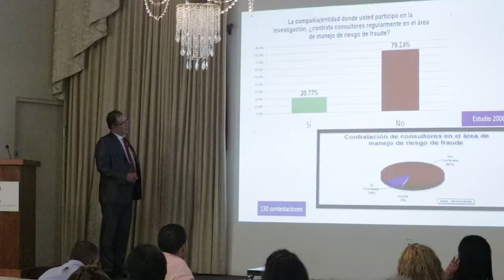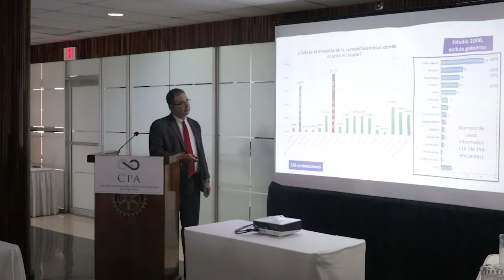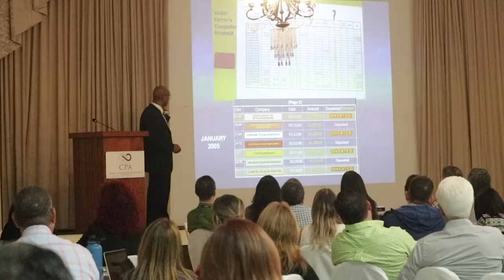Retrato del Fraude en Puerto Rico - Now you see the fraud